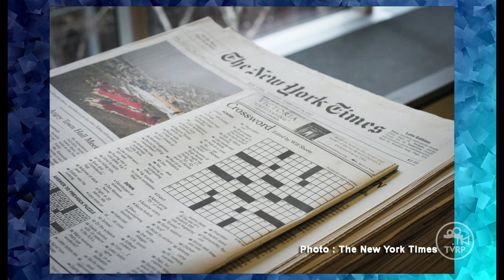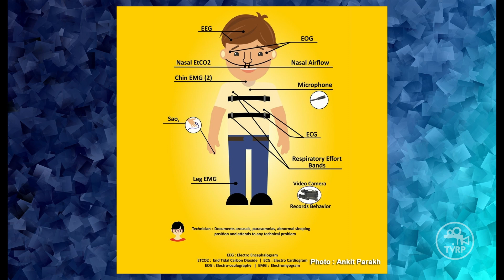Capsule divertissement : Des métiers inusités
Capsule divertissement du 12 novembre 2024
Des métiers inusités : Des métiers insolites dont vous ignorez peut-être l’existence